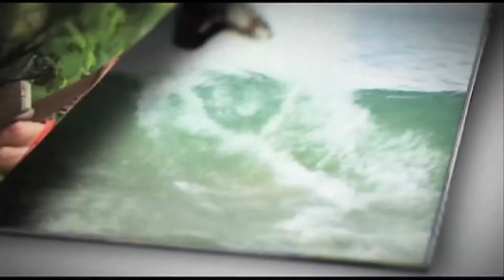"Ponteio", de Edu Lobo, por Cérebro Eletrônico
Pra comemorar o lançamento do documentário Uma Noite em 67, a banda Cérebro Eletrônico fez no Studio SP na última quarta-feira, um show com a releitura das músicas que marcaram o festival o III Festival de Música Popular Brasileira da TV Record.